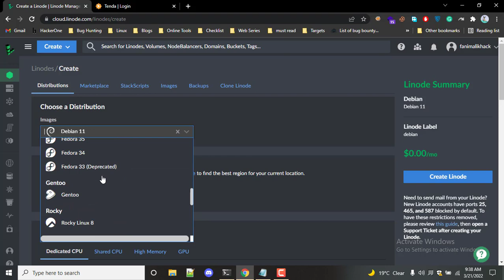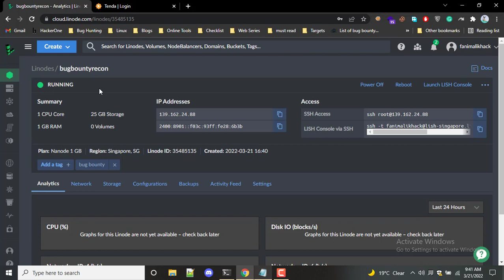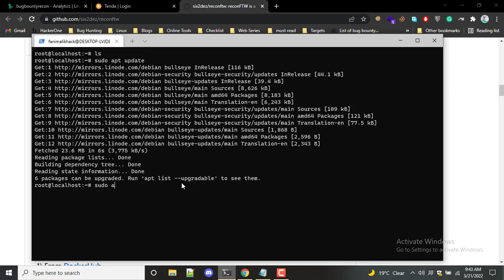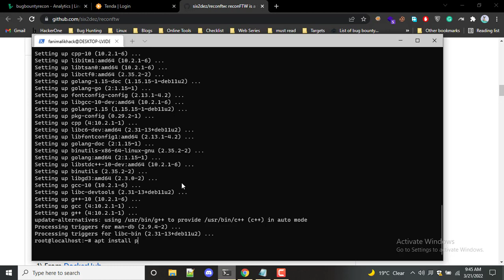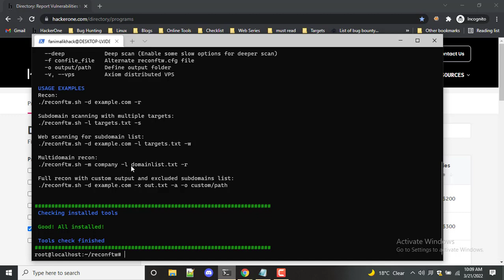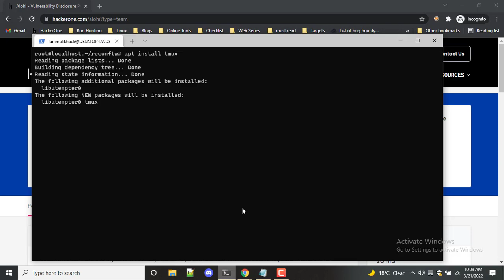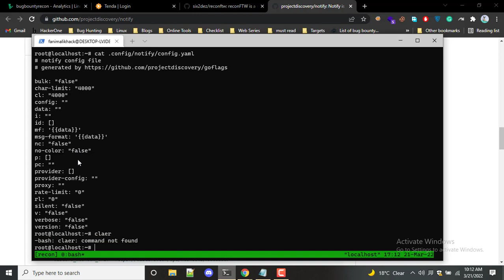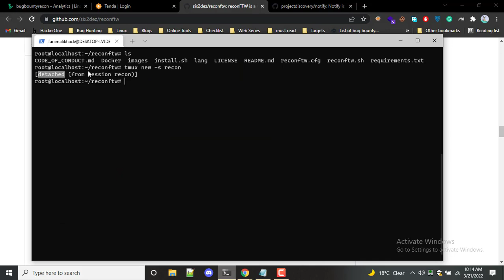Setting up Linode VPS For Bug Bounty Recon Automation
Hi,

Note- NOTE: ALL THE IMAGES/PICTURES SHOWN IN THE VIDEO BELONGS TO THE RESPECTED OWNERS AND NOT ME... I AM NOT THE OWNER OF ANY PICTURES SHOWN IN THE VIDEO